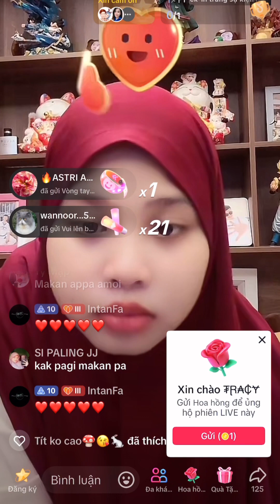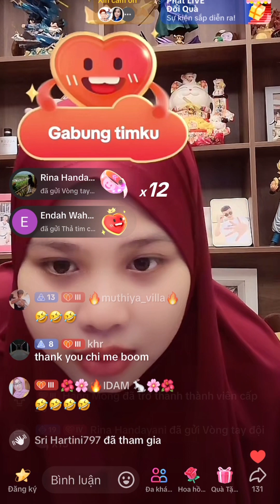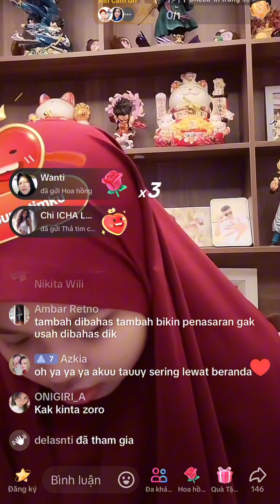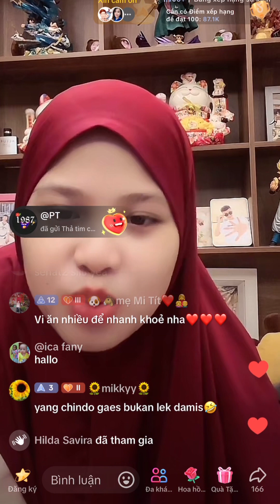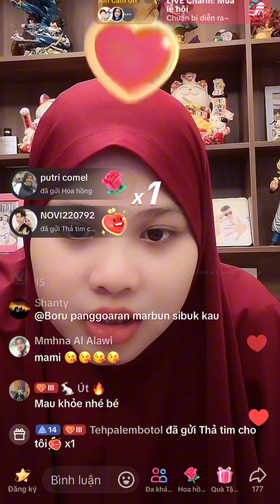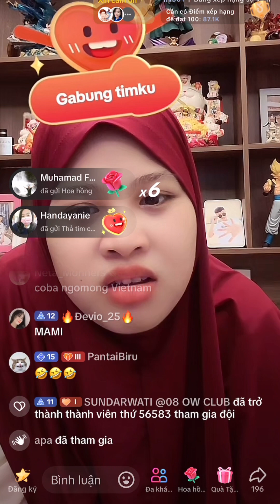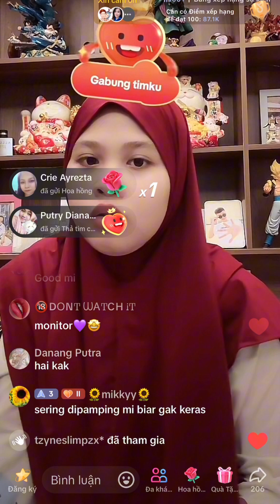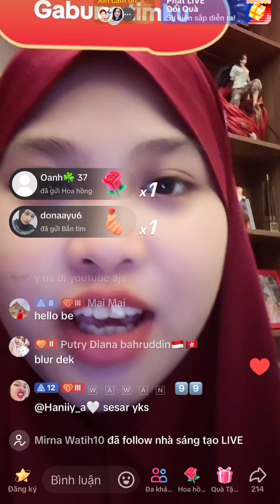VLOG 358 : HÔM NAY VI ĂN RAU NGÓT